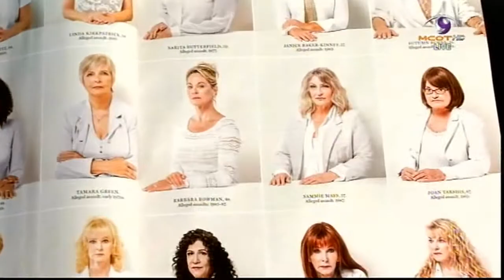บ็อบบี้ บราวน์ ยังทำใจไม่ได้หลังสูญเสียลูกสาว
นิตยสารนิวยอร์กสร้างความฮือฮาครั้งใหญ่ เมื่อรวบภาพหญิงสาวที่กล่าวหาพวกเธอตกเป็นเหยื่อทางเพศของนักแสดงตลกรุ่นคุณปู่วัย 78 ปี บิล คอสบี้ ถึง 35 คน มาขึ้นปกนิตยสาร พร้อมเรียงลำดับปีที่พวกเธอถูกล่วงละเมิดทางเพศด้วย โดยหลังจากเผยโฉม เว็บไซต์ของนิตยสารนิวยอร์กก็ล่มอย่างรวดเร็ว ซึ่งบางกระแสบอกว่าเพราะมีคนแห่คลิกชมอย่างถล่มทลาย แต่อีกกระแสกลับบอกว่า เป็นฝีมือแฮ็คเกอร์ ขณะที่ทางนิตยสารชี้แจงแค่ว่ามีปัญหาขัดข้องทางเทคนิค และกำลังแก้ไขอยู่  ตลอดหลายปีที่ผ่านมา บิล ถูกผู้หญิงหลายสิบคนออกมากล่าวหาว่าถูกเขาล่วงละเมิดทางเพศ แต่เจ้าตัวยืนกรานปฏิเสธ ขณะที่ผู้ติดตามข่าวนี้หลายคนเชื่อว่าบิล ทำจริง แต่อีกไม่น้อยก็คิดว่าคดีนี้มีเรื่องผลประโยชน์เข้ามาเกี่ยวข้อง

ด้านนักร้องผิวหมึก บ็อบบี้ บราวน์ ก็ยังทำใจไม่ได้กับการจากไปของลูกสาวสุดที่รัก บ็อบบี้ คริสติน่า โดยบอกว่าเขารู้สึกช็อกมาก เพราะการสูญเสียครั้งนี้มากกว่าจะจินตนาการได้ ที่สำคัญ บ็อบบี้ คริสติน่า เปรียบเสมือนนางฟ้าสำหรับเขาเลยทีเดียว ส่วนผลการชันสูตรศพ บ็อบบี้ คริสติน่า คงต้องใช้เวลาหลายสัปดาห์ ซึ่งผลที่ได้อาจจะช่วยตอบคำถามถึงสาเหตุการเสียชีวิตของเธอ ตั้งแต่ตอนที่เธอหมดสติจมอ่างอาบน้ำ จนกลายเป็นเจ้าหญิงนิทรา ก่อนจะจากไปอย่างสงบ